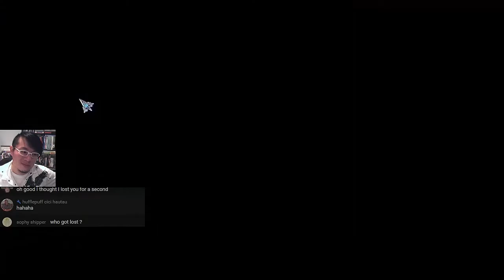Reflections Of Life 4: Call Of The Ancestors - Part 11 Let's Play Walkthrough LIVESTREAM FACECAM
Reflections Of Life: Call Of The AncestorsWalkthrough / Let's Play Reflections Of Life 4: Call Of The Ancestors Gameplay Commentary